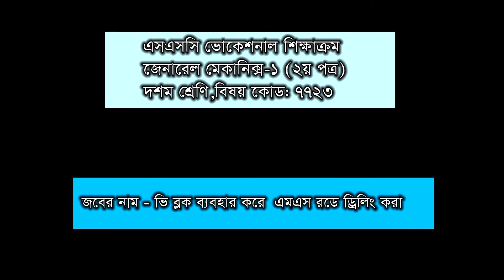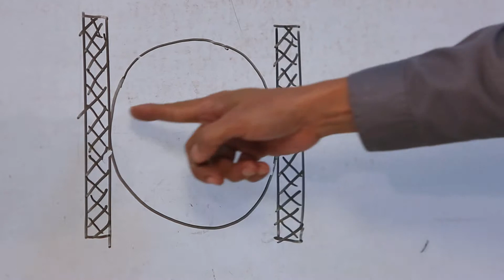জেনারেল মেকানিক্স ট্রেড-১: ভি ব্লক ব্যবহার করে এম এস রডে ড্রিলিং করা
General Mechanics Trade-1: ভি ব্লক ব্যবহার করে এম এস রডে ড্রিলিং করা